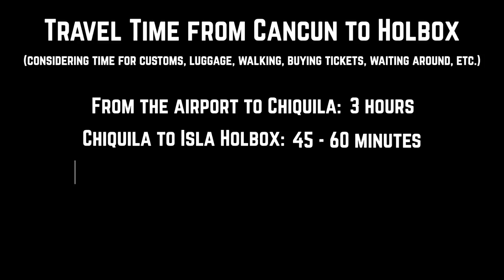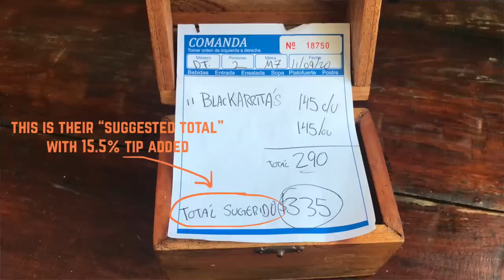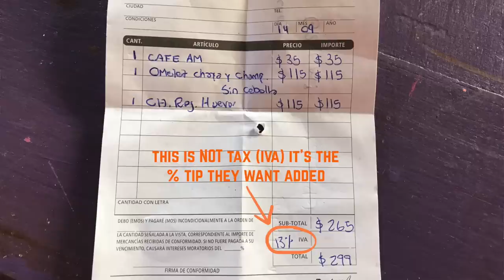What NOT to do on ISLA HOLBOX, MEXICO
One of Mexico's best-kept secrets is Isla Holbox, a dreamy Caribbean island near Cancun. These are the scams, tourist traps, and mistakes you should avoid when visiting.

Isla Holbox (Holbox Island) has been on our Mexico travel bucket list for a while now. We finally had the chance to visit for a week and quickly encountered some tourist traps, scams, and vacation-ruiners that we want to help others avoid. These are some of the things we'll be sharing in this Holbox, Mexico travel guide:

- Internet speed and cell reception at Isla Holbox
- How the sun can sabotage your trip
- Isla Holbox weather and the best time of year to visit Holbox
- Is Holbox expensive? (How to avoid overpaying at Isla Holbox)
- How to get to Isla Holbox
- Are credit cards accepted on the island?
- How long should you stay on Holbox?
- Tips on paying with USD and pesos
- Transportation on Isla Holbox
- How to get the best price for tours at Holbox
- Advice on dealing with mosquitoes and bugs on the island
- Things you shouldn't miss on Isla Holbox

Stay tuned for next week's video, a Holbox vlog where we see bioluminescence, watch sunsets from Punta Cocos, dine at some of the awesome restaurants on the island, visit a beach club, and more!

ABOUT US
We are Jordan, Maddie, & Laska the husky. In 2018, we packed up our tangerine-colored car and left the US to start traveling Mexico. Since then, we've been making travel videos about our life in Mexico and the new experiences we encounter while traveling the world. Become one of the “Tangerine Elite” by binge-watching our videos from the beginning

❤Michelle Boyer + Alex&Ivy + Richard Noll❤